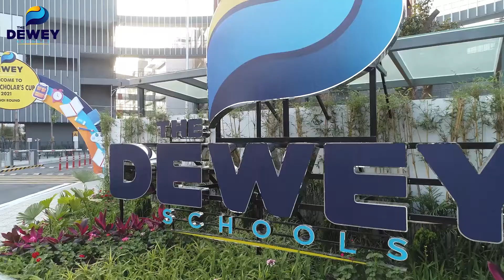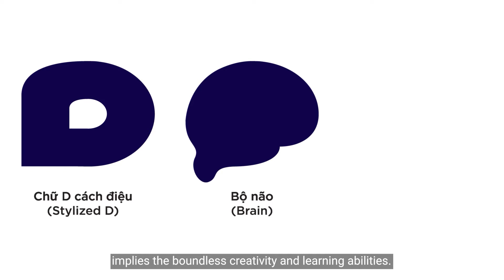Hãy xem video này để hiểu "tất tần tật" về The Dewey Schools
Bạn là học sinh mới?
Bạn là phụ huynh mới?
Bạn đang bước đầu tìm hiểu The Dewey Schools?
Hãy xem ngay video để hiểu The Dewey Schools từ A-Z!
Trường Phổ thông Dewey
Hệ Song ngữ:
1. Dewey Tây Hồ Tây: Khu đô thị Tây Hồ Tây, Xuân Đỉnh, Bắc Từ Liêm, Hà Nội.
2. Dewey Ocean Park Gia Lâm: Ô đất PT-01, KĐT Gia Lâm, Huyện Gia Lâm, Hà Nội
3. Dewey Hải Phòng: Khu nhà ở Anh Dũng 2, Quận Dương Kinh, Hải Phòng